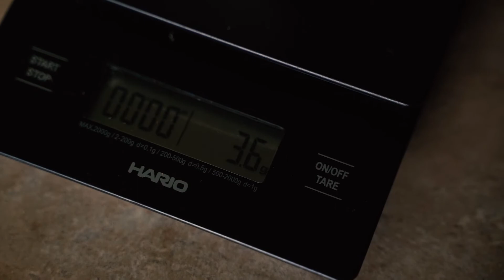Daily Coffee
I made a video about coffee with my friend Mason that ended up turning into a Cherrybean Coffee commercial.

Artificial.Music - "And So It Begins"